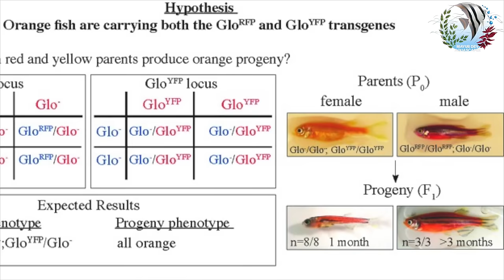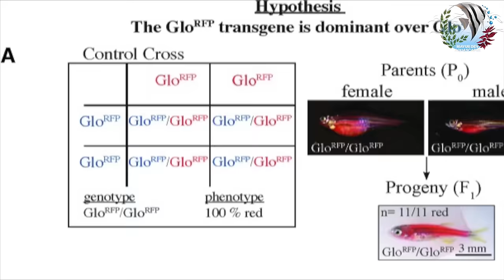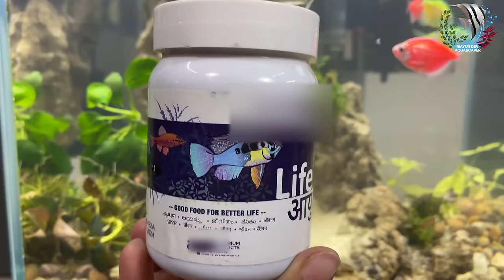GLOW Tetra Fish | Glow Fish Aquarium | Natural Glow Fish | Mayur Dev Aquascaper | Good or Bad 4K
This video is about Glow Tetra fishes that are extremely popular in Aquarium hobby today!
Glofish Tetra Aquarium and care
Natural Glow Fish
Is Glow fish tetra good or bad for your aquarium

* Aquarium Setup: Master the essentials.
* Fish Keeping Wisdom: Expert care tips.
* DIY Projects: Hands-on creativity.
* Reef & Macro Algae Aquariums: Beauty and intricacy.